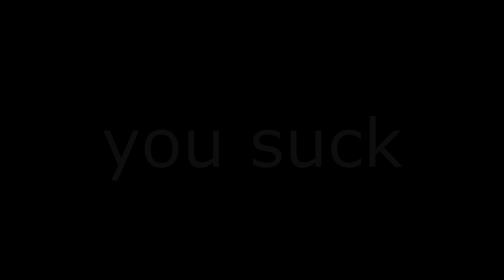Meeting MistaCarta Montage.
WANT SKINS LIKE ME!?

Go to: Skins-bets.com , and use code: "ripLogan" for some FREE balance!

Kik: Zyronian